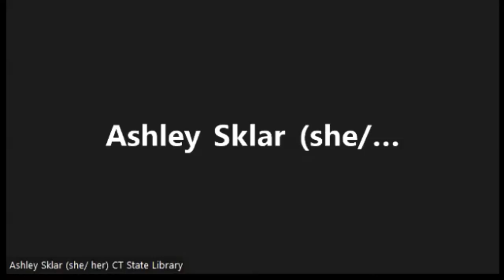CT Pages | Wallingford Public Library's DEI Task Force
Welcome to CT Pages! Meet Jane Fisher, Library Director, and Leah Farrell, Head of Adult Programming & Community Service, at the Wallingford Public Library who share their experience forming a Diversity, Equity, and Inclusion (DEI) Task Force comprised of staff, board members, and members of the public. In addition to conducting several well-attended Community Conversations on Race, the DEI Task Force created a Racial Justice & Equity Resource Guide, reviewed and improved library policies and hiring practices, and launched “Tell Me Who You Are,” a community-wide reading and art project.